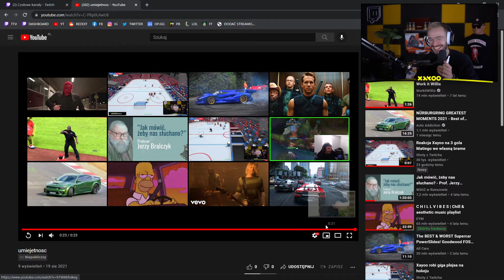SZTUCZKA Z ELEMENTEM ZASKOCZENIA XAYOO